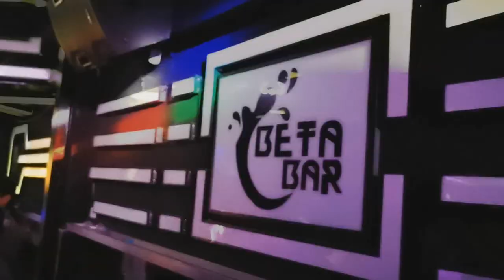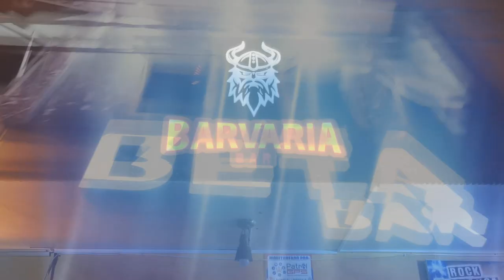Visitando Chimbote (Isla Blanca - Vida Nocturna) | Kevin Luisyn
🚎 Visitando Chimbote +